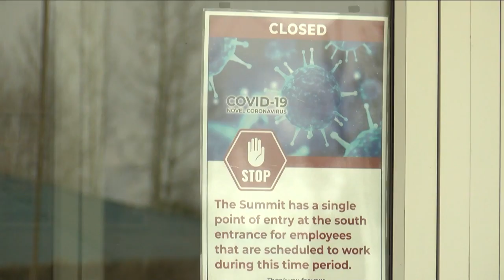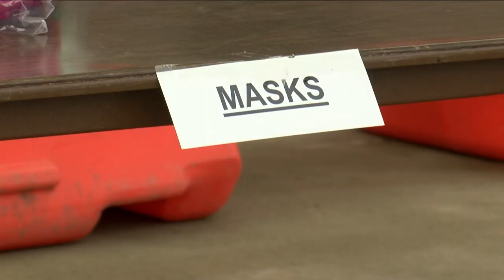Could wearing a cloth mask put you at risk for increased levels of CO2?